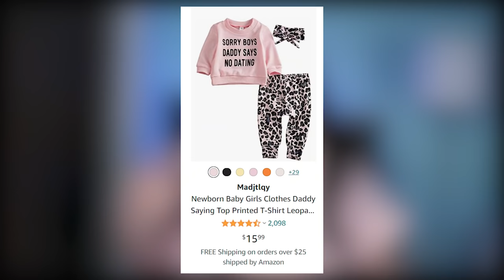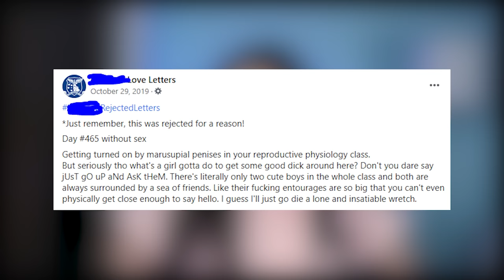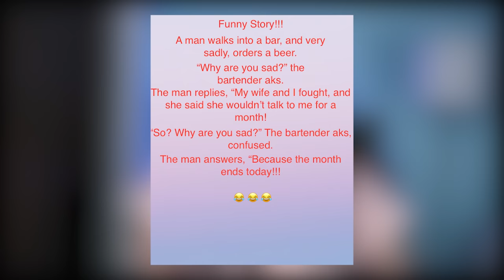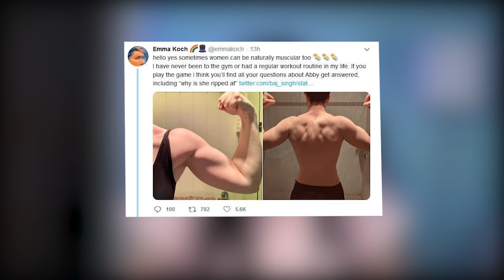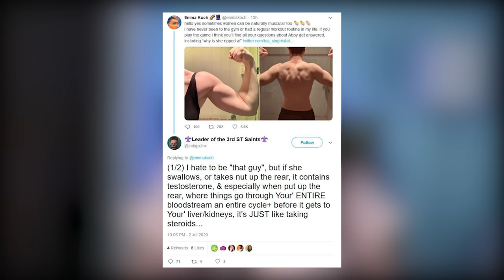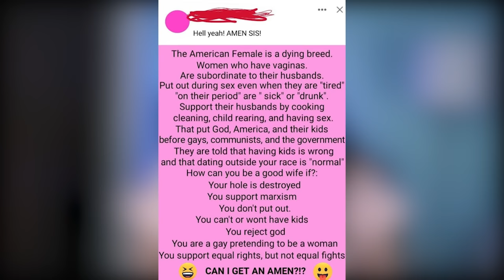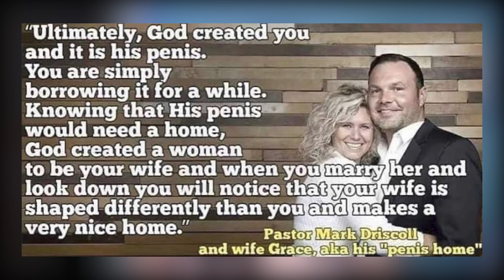Are Straight People Okay? Pt. 3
Save 25% on your first Native Deodorant Pack-normally $39, you’ll get it for $29! and use my code ANNAMARIE

ok but...are str8 people okay? let's find out!